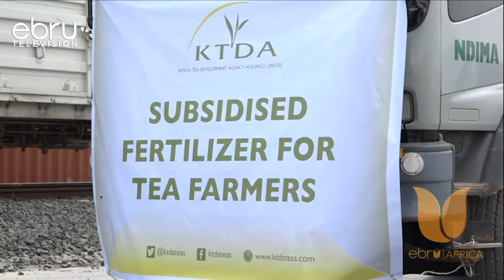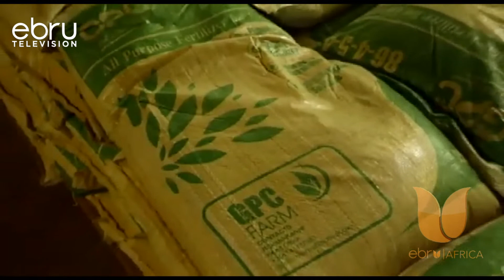Kaunti Ya Uasin Gishu Kusambaza Mbolea Moja Kwa Moja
Naibu Gavana Kaunti Ya Uasin Gishu Jihn Barorot Amesema Seriklai Ya Kaunit Hiyo Itsambaza Mbolea Moja Kwa Moja Kwa Wakulima, Ili Kuondoa Dhiki Ya Ubroka Kwa Wakulima. Barorok Aliyasema Haya Alipozuru Kituo Cha Mafunzo Ya Kilimo Cha Chebororwa Kuhusu Mbolea Ya Bei Nafuu Inayosambazwa Na Serikali.